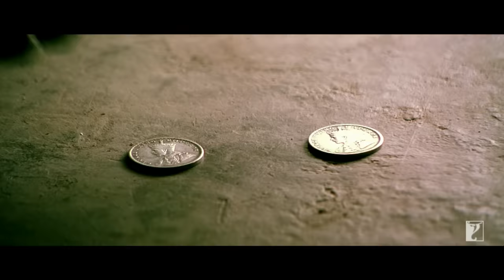Antique Sword Robbery Scene | Dhoom:2 | Hrithik Roshan | Aishwarya Rai | Dhoom Robbery Scene, Scenes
Aryan and Sunehri plan to steal the sword with each other’s expertise. Watch the video to know of their chase.

🎬 Movie Credits:
Movie: Dhoom:2
Starring: Hrithik Roshan, Abhishek Bachchan, Aishwarya Rai, Uday Chopra, Bipasha Basu
Director: Sanjay Gadhvi
Producer: Aditya Chopra
Lyrics: Sameer
Release Date: 24 November 2006

Synopsis:
The world’s oldest desert, the Namib - A solitary railway line... A royal family on a royal journey. From the sky... like lightening... A flash... the centuries old royal crown is stolen.

Back in action... DHOOM:2 reinvents the action comedy genre and propels it into the 21st century. Ali’s (Uday Chopra) dream of becoming a police officer has come true. He is now ACP Jai Dixit’s (Abhishek Bachchan) right hand man. Together they are trying to keep a tight leash on the crime in India, little do they know what they are going to be up against.

Enter Aryan - Mr.A (Hrithik Roshan) A high tech international thief after pulling off a series of impossible heists all over the world. His next target is Mumbai, India. The case is given to ACP Jai Dixit and Ali helping them put the pieces of the puzzle together is ACP Shonali Bose (Bipasha Basu). For the last two years Shonali has been tracking these amazing thefts and is now an expert on this thief, who no one has seen.

Once in Mumbai Mr.A finds his match in Sunehri (Aishwarya Rai). A petty yet clever thief. She makes him an offer he finds very hard to refuse. A partnership Aryan accepts. And so the game begins.

The cops, Jai, Shonali and Ali and they are after Aryan and Sunehri - The Robbers.

From the desert of Namibia to the backwaters of Goa, the mean streets of Mumbai and the ancient forts of Rajasthan and finally to wild and exotic Rio Brazil. Does ACP Jai Dixit manage to nab Mr.A?

Go on! Enjoy the ride!! Once again!!!